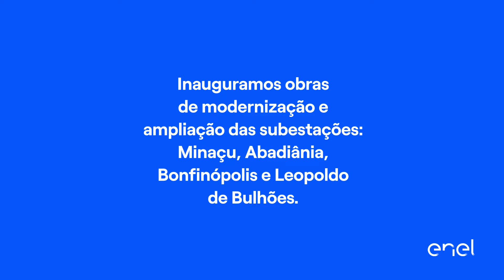Enel Goiás | Um pouco do que fizemos nos primeiros meses de 2022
150 dias e R$ 105 milhões. O que significa R$ 700 mil investidos a cada 24 horas no estado de Goiás.

Esse é o balanço apenas das obras de subestações e linhas inauguradas nos primeiros 5 meses de 2022. Sem contar todo o investimento em tecnologia, manutenção e operação.

Assista ao vídeo e veja como a Enel Goiás está levando mais energia e desenvolvimento ao goiano.